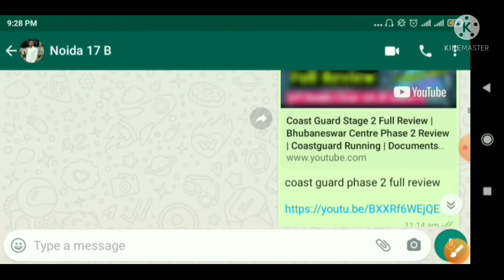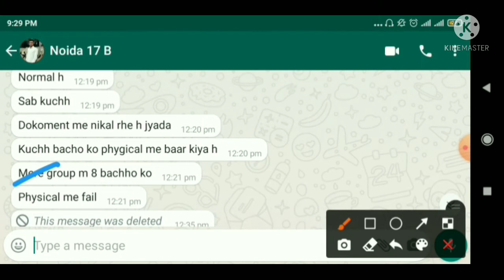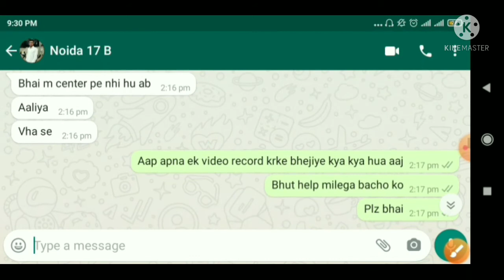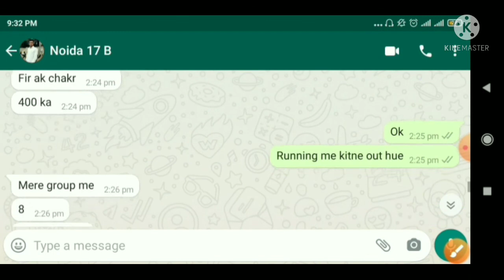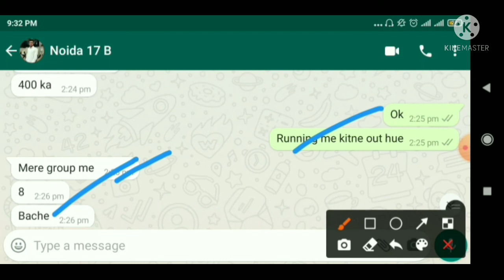Coast Guard Stage 2 Full Review | Coastguard Noida Centre Stage 2 Full Review | Coastguard Documents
Hello Friends..

coast guard stage 2 full review
coast guard stage 2 noida centre review | coastguard stage 2 documents | coast guard push up kaise hota hai
coast guard push up test
coast guard stage 2 running kaise hota hai
coast guard stage 2 squats kaise hota hai
coast guard stage 2 documents verification